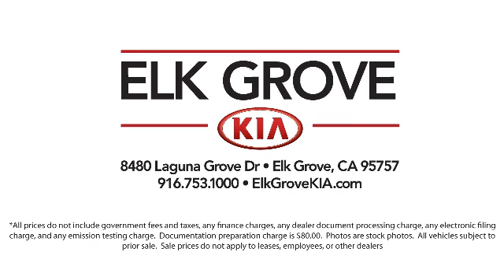2021 Kia Forte EX Sedan Elk grove Sacramento Folsom Lodi Galt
2021 Kia Forte EX Sedan Stock Number: GK7570 Vin:3KPF54ADXME327006.

8480 Laguna Grove Dr.